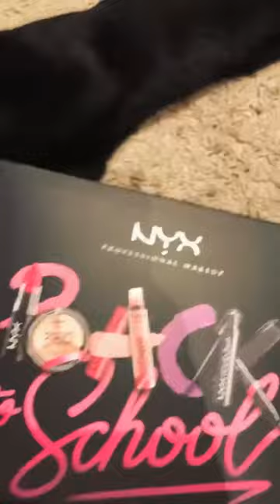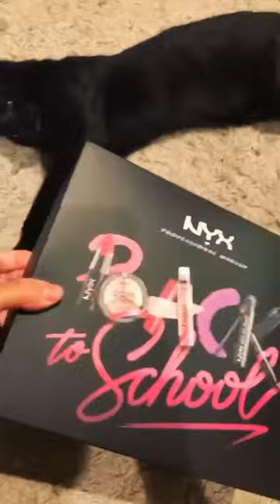ESTIBALIZ PRIETO @__ESTI__ INSTAGRAM STORIES COMPILATION 01 DE SEPTIEMBRE DEL 2017